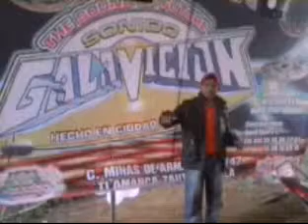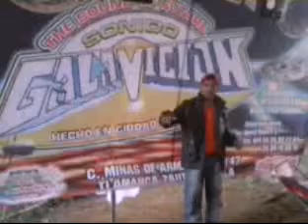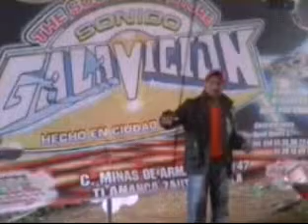CUMBIA EMBAJADORA-SONIDO GALAVICION